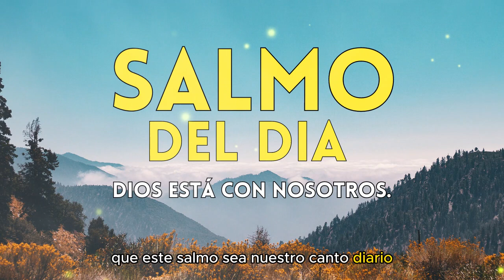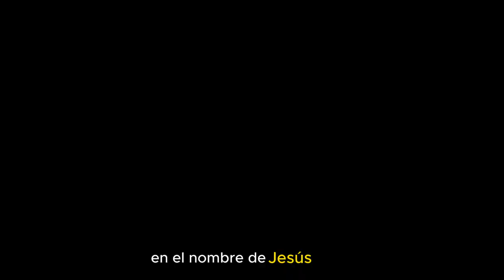Evangelio del día de Hoy Martes 03 de Octubre de 2023 | Predica del Dia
Hoy, Martes 03 de Octubre de 2023, te traemos el "Evangelio del día de Hoy", acompañado de una poderosa Predica que te ayudará a profundizar en la Palabra de Dios.

En este espacio, te brindaremos el Evangelio del día de hoy, con lecturas y reflexiones que te inspirarán en tu jornada espiritual. Nuestro deseo es que encuentres paz, sabiduría y fortaleza en estas palabras sagradas.

Te invitamos a unirte a esta experiencia espiritual diaria, donde encontrarás guía y consuelo en las enseñanzas de Jesucristo.

Acompáñanos en esta jornada de crecimiento espiritual y comparte este mensaje con tus seres queridos para que juntos podamos fortalecer nuestra fe. ¡Gracias por ser parte de nuestra comunidad!